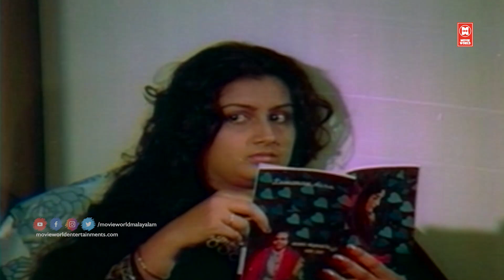മലയാള മനസുകളിൽ കവിത തുളുമ്പുന്ന രചനകളാൽ നിറഞ്ഞു നിൽക്കുന്ന ഗാനരചയിതാവ്... HITS OF BICHU THIRUMALA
THULASEEVANAM VIRINJU...
Movie : Avano Atho Avalo(1979)
Movie Director : Baby
Lyrics : Bichu Thirumala
Singer : KJ Yeshudas

AZHAKEZHUM KADANJEDUTHORU...
Movie : Sammelanam(1985)
Movie Director : CP Vijayakumar
Lyrics : Bichu Thirumala
Singers : KJ Yeshudas & P Susheela

VELLIMEKHAM CHELA CHUTTIYA...
Movie Director : Baby
Lyrics : Bichu Thirumala
Singer : P Jayachandran

OODUM PAAVUM...
Movie : Sammelanam(1985)
Lyrics : Bichu Thirumala
Singer : KJ Yeshudas

VELLATHILEZHUTHIYA...
Movie Director : Baby
Lyrics : Bichu Thirumala
Singer : Vani Jairam

JEEVITHA NADIYUDE...
Movie : Sammelanam(1985)
Lyrics : Bichu Thirumala
Singer : KJ Yeshudas

|| ANTI-PIRACY WARNING ||

*COPYRIGHT PROTECTED*